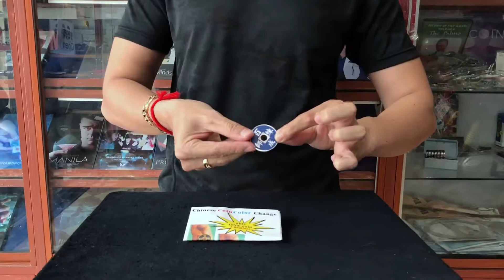Chinese Coin Change 3 Color Magic Tricks/ Cambodia magic Tricks